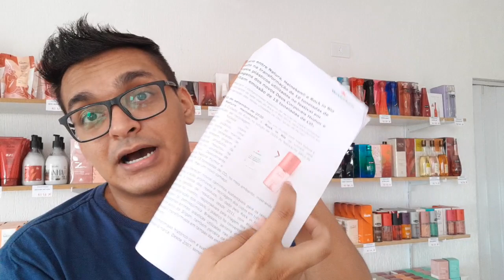ABERTURA DE CAIXA ESPECIAL NATURA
MEU ESPAÇO DIGITAL